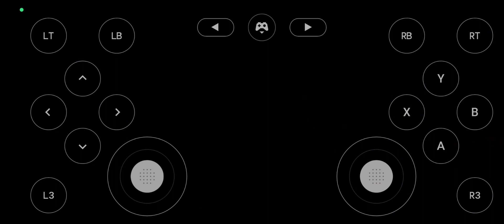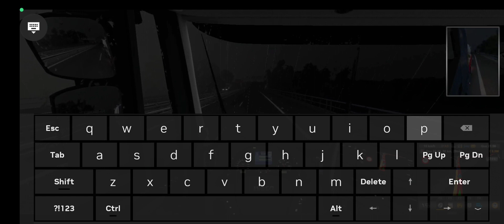ETS2 - EURO TRUCK SIMULETOR 2 NO ANDROID RODANDO PELA ALEMANHA A SAGA CONTINUA ZECAH GAMER CUIDA....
Pra vc consegui roda o ets2 no seu Android vc princesa de três app primeiro a steam pra compra o jogo segundo o gerfoce now na aonde jogo fica e por fiz o kiwi vpn pra liga o estado unidos link do três na descrição aqui abaixo!

MAIS UMA LIVE DE ☝☝☝
1

KIWI VPN - pesquisa na player tory esse app pq ñ deu pra Compatilha aqui blz!!

2

3

VIDEO EDITOU COM.

CÉLULAS=K11 PRO
GRAVADO=DU RECORDÉ
EDITOR=KINE MASTER

4

           CANAL PARCEIROS

5

MEU CANAL SEGUNDARIO VISITE

VISITE

6

😎OI PRAZER JOSÉ CARLOS SOU SOLTEIRO TENHO 24 ANO MORO NO SERTÃO DE FLORES PERNAMBUCO.